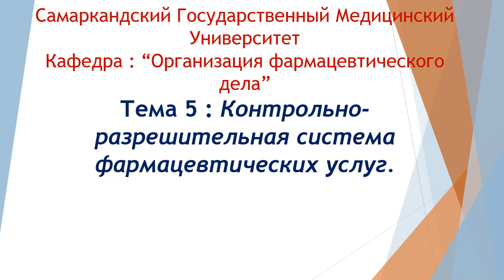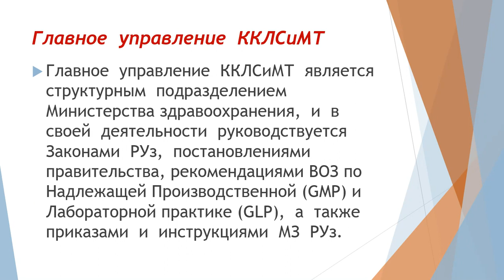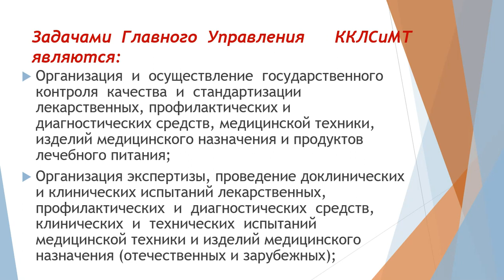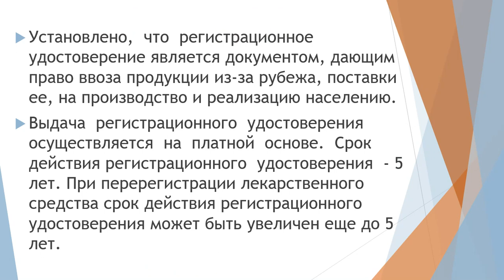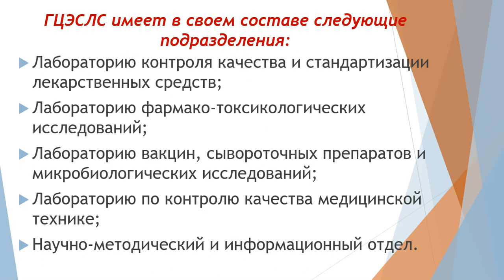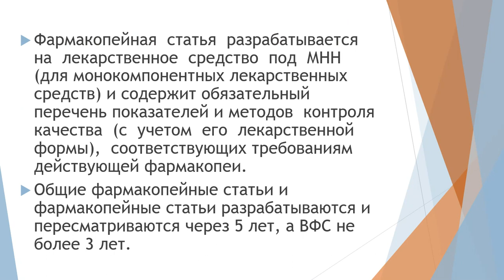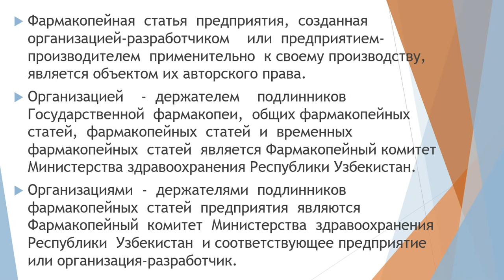Контрольноразрешительная система фармацевтичиских услуг